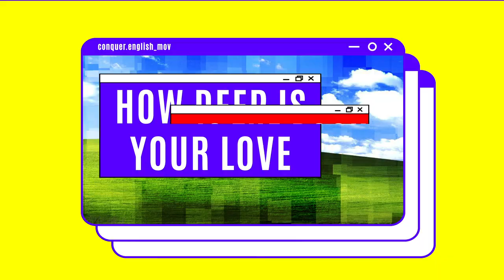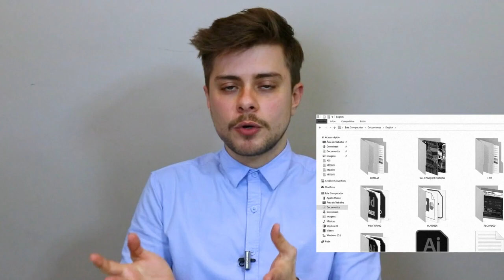Termos em inglês que VOCÊ DIZ mas são CRINGE falar errado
Você sabia que muitos brasileiros falam diversos termos em inglês errado? Isso é muito cafona! Ops, é cringe...
Nosso "student favorito", o Serginho, foi beeem cringe nesse vídeo!

SOBRE A CONQUER
A Conquer Business School é movida pelo propósito de transformar a educação do Brasil. E como fazemos isso? Através de cursos, formações e pós-graduações fora do caixa, com uma metodologia de ensino mão na massa e pé na porta.

São mais de 80 cursos focados em soft skills e hard skills no Conquer Plus, e mais de 500 horas de conteúdo no Conquer English para alavancar a sua carreira.

Além das Pós-graduações em Liderança e Gestão em Tecnologia, Liderança e Gestão de Pessoas, Gestão de Projetos, Gestão Estratégica de Negócios, Marketing Digital, Business Intelligence & Analytics e Gestão Comercial e Vendas

Não seja quadrado. Seja triângulo!